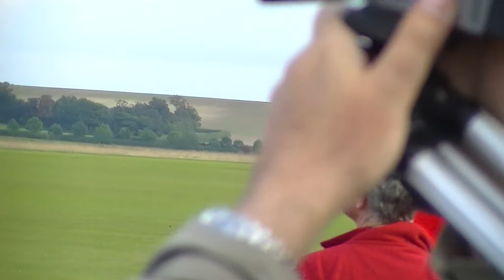Duxford September Airshow: US Navy Fighters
Sorry for the erratic uploading recently. My Granddad passed away a few days ago and so its been a bit chaotic. Some rare and awesome warbirds for the next part of the Duxford Air show with three US Navy aircraft owned by the Fighter Collection(TFC) The Grumman F6F Hellcat and F8F Bearcat and the Vought F4U Corsair. Enjoy some formation passes before a tailchase between the Hellcat and Corsair as the Bearcat does some high speed aerobatics.